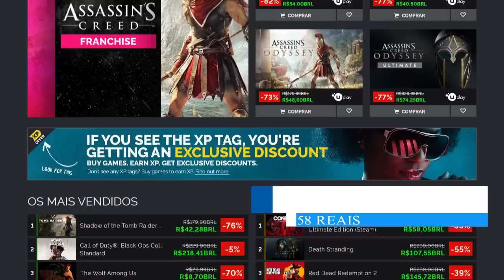OPA! A maior PROMOÇÃO do ANO com jogos muito BARATOS! (PS4, XONE, PC)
➤ PSN: hadessama94

00:00 - Steam
04:11 - Epic Games (Mais barato que STEAM)
05:57 - PS4
07:55 -  XBOX ONE